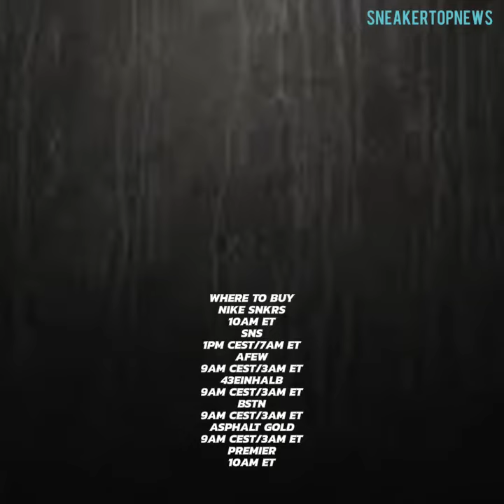Nike SB’s Jordan vs Penny “Rivals Pack” Drops Next Week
Nike’s next duo of SB silhouettes pays homage to two things: the inherent relationship shared between basketball and skateboarding footwear, and two of the Swoosh Brand’s greatest signature athletes in history. Helping tell the tale of the on-court and off-court – centered around signature sneakers – rivalries between Penny Hardaway and Michael Jordan comes this “Rivals” pack that utilizes the SB Dunk High and the Air Force 2 dressed as two illustrious basketball iterations. Beaverton’s SB heads will get the choice between an Air Jordan 11 “Bred”-inspired Dunk High and a Royal Blue Foamposite-inspired AF2. Beyond their color schemes, both of these SB offerings boast embellishments from their inspiration, the likes of a Foamposite tongue on the Force, and a shimmering patent leather upper on the Dunk. With both pairs set to hit shelves on 11/21, grab another look at the two-piece set below and check out our store list that will grow with more links until drop day.

Nike SB Air Force 2
Release Date: November 21st, 2018
$110
Color: Intl Blue/Intl Blue

Nike SB Dunk High
$115
Color: Black/Black/White